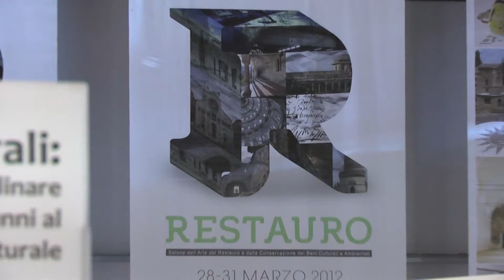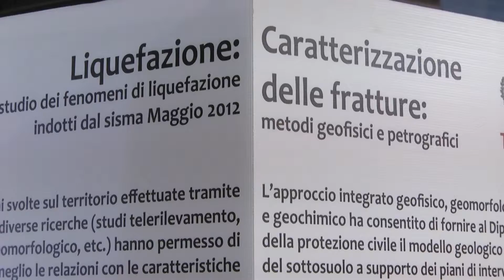RESTAURO 2015: Marcello Balzani, "Teknehub"